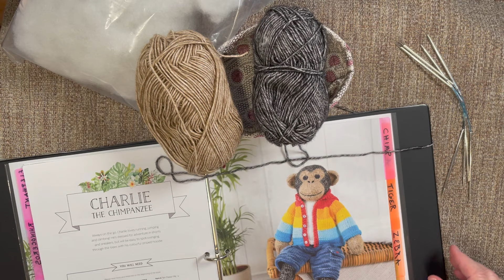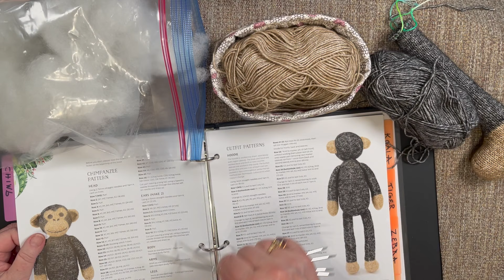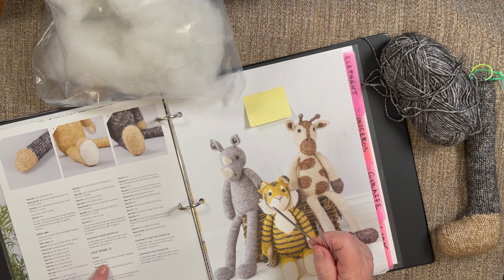Episode 30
How I knit and assemble Charlie the Chimp by Louise Crowther